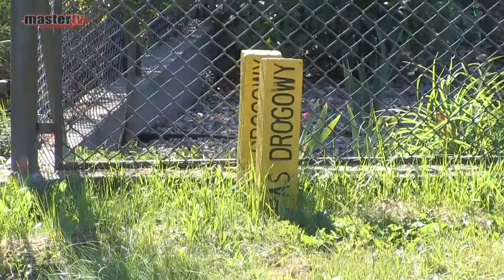Inwestycje drogowe Powiatu Łukowskiego na ponad 70 MLN